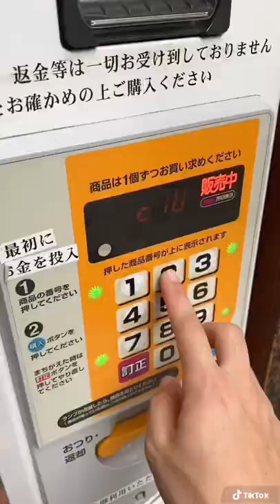Natto Vending Machine